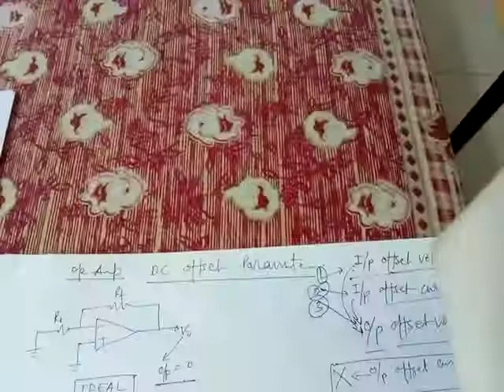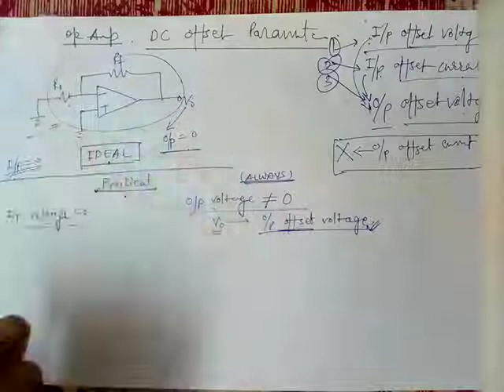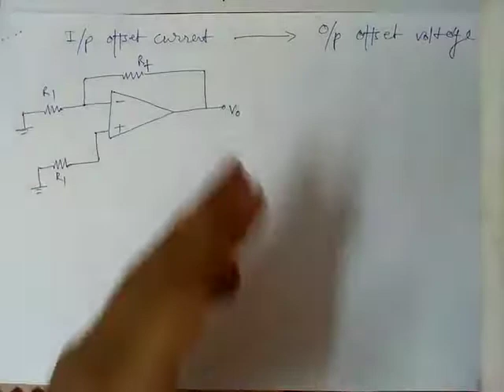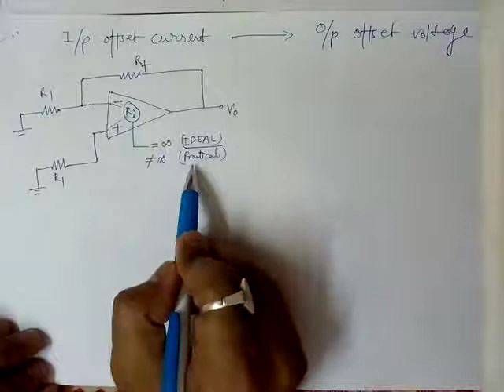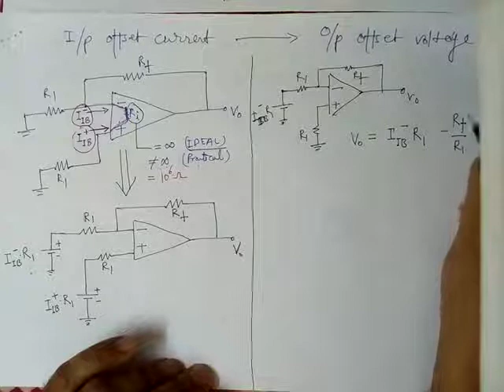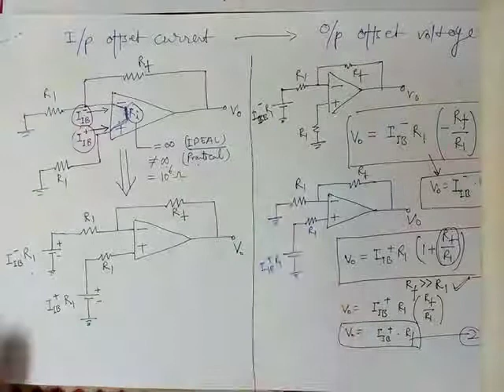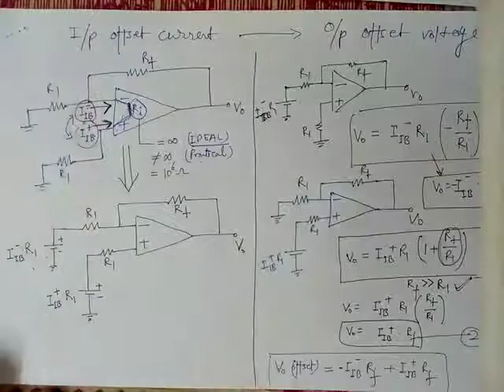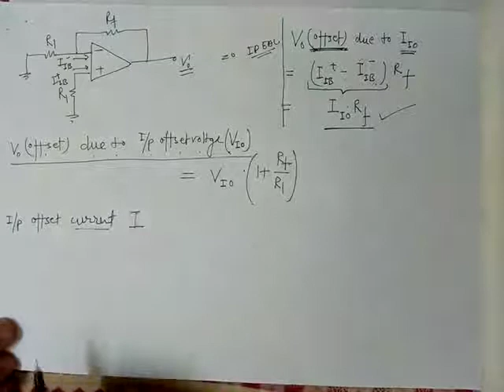DC Offset Parameters by Dr. Amit Agrawal || Lecture 12 || Electrogyan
In this video,  DC Offset Parameters  is discussed.